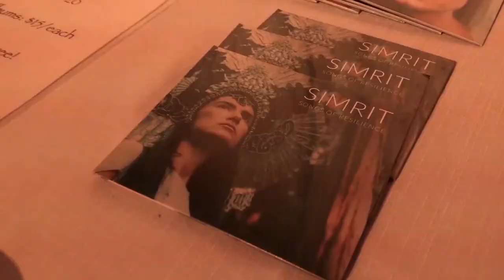Simrit Concert in New York City April 5th 2019